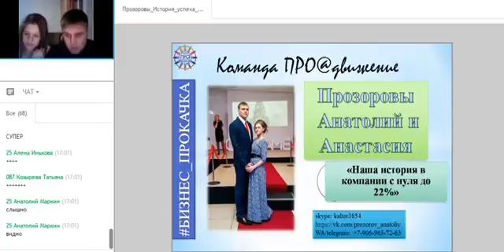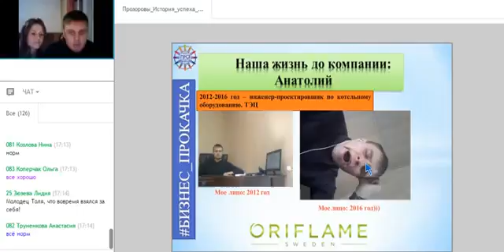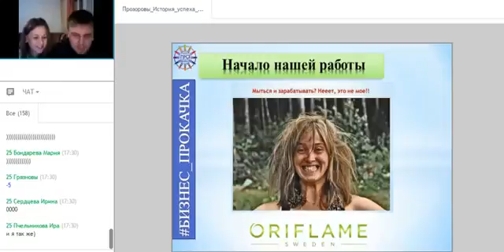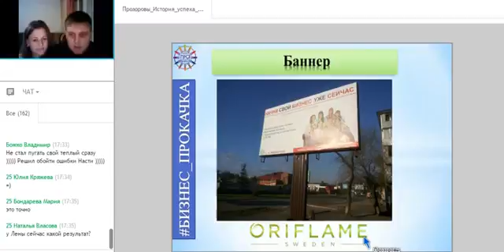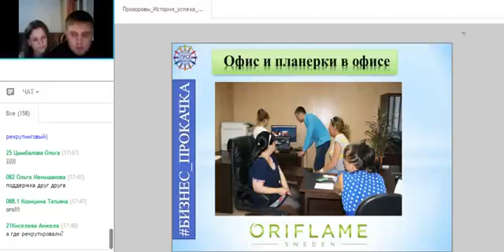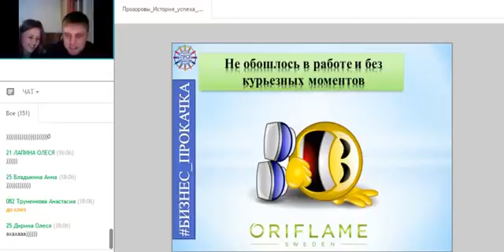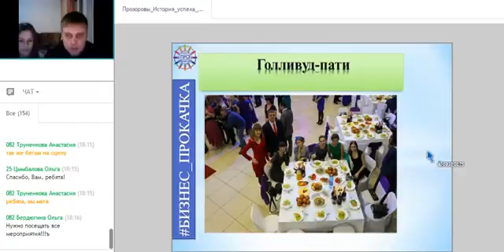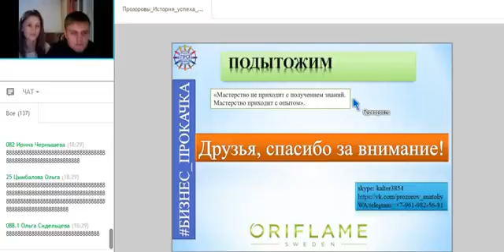Анатолий и Анастасия Прозоровы Анастасия - ИСТОРИЯ УСПЕХА